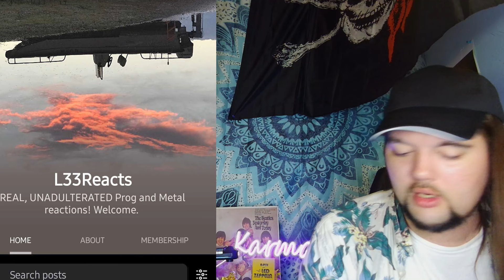Drummer reacts to "Mercy Street" / "Digging In The Dirt" (Live) / "Don't Give Up" by Peter Gabriel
Thank you to our alpha patron Barry as always for these spotlight thursdays! We continue our journey with Mr. Gabriel and it's time to slow it down... then speed up like crazy... then slow down again. What a multifaceted and creative man. He was a gift to us all! From Genesis to holding Kate Bush. Crazy.

                                 $LeeMann3011